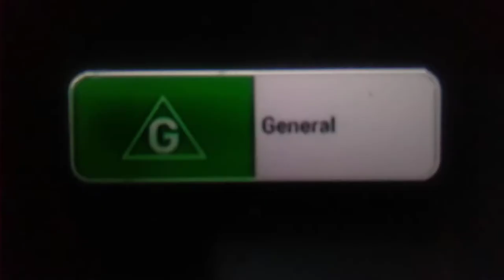Opening to Play School: On the Move and The Road Show DVD Australia